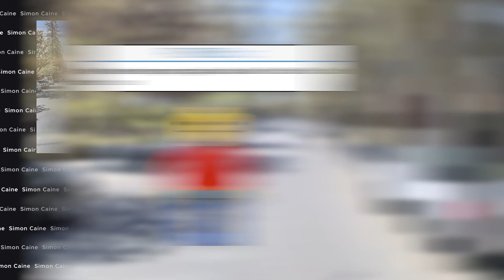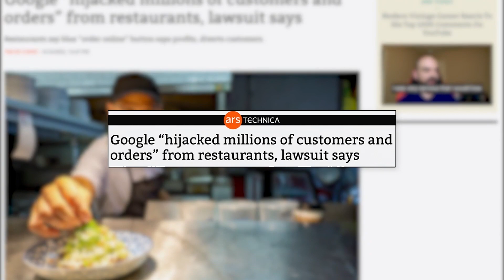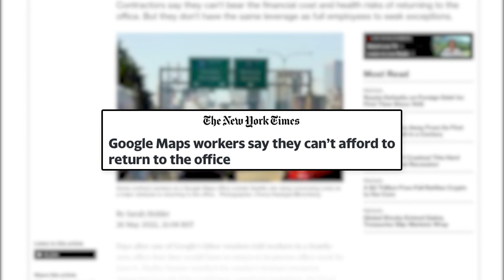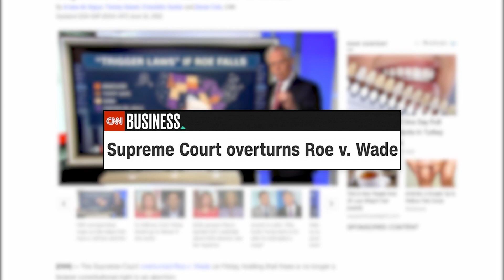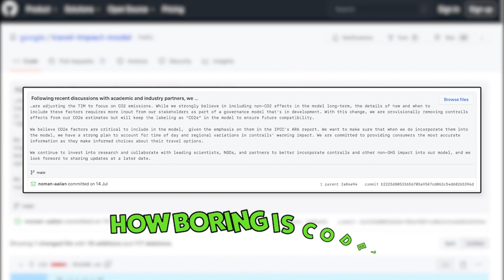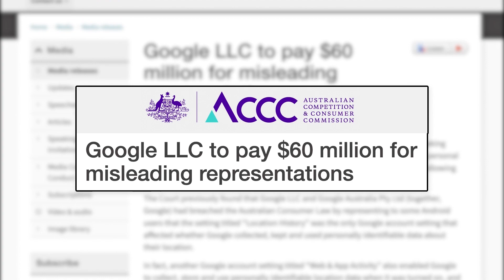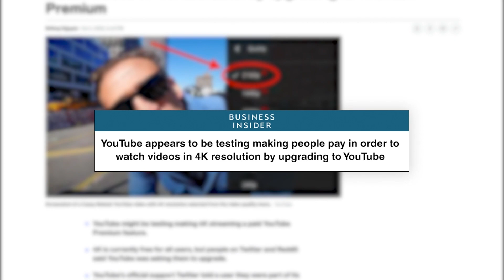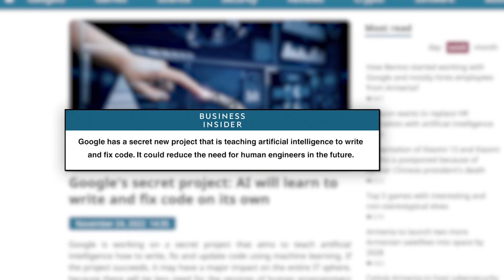Everything Toxic Google did in 2022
A lot can happen when you're the world's biggest search engine. Here's everything toxic Google / YouTube did in 2022.

CHAPTERS -

🗓️ 00:00 - Intro - Everything Toxic Google Did in 2022
🗓️ 00:05 - January 2022 - Google Maps Street View photos mafia boss and Google's Secret Project to convince Employees unions suck
🗓️ 00:28 - February 2022 - Google cut off money to Russia and lowered workers' salaries. And Google gave BLM location data to the police.
🗓️ 01:59 - March 2022 -  We found Google has a racial biased against black employees and they set up a bait-and-switch website to take money from small businesses
🗓️ 03:54 - April 2022 - Google gave EU users a reject all cookies button and banned all third-party recording apps in the Play Store
🗓️ 05:58 - May 2022 - Google Maps workers claim they can't afford to go back to the office and DeepMind is near achieving human-level AI.
🗓️ 07:30 - June 2022 - Google engineer believed their AI chatbot had come to life
🗓️ 08:39 - July 2022 - Russia hits Google with a $375M fine and Google admitted to lose search traffic thanks to TikTok
🗓️ 10:57 - August 2022 -  Google said employees don't work hard enough and Google Flights made air travel look cleaner.
🗓️ 12:22 - September 2022 - Google loses EU antitrust ruling and Deepmind says AI will eliminate humanity
🗓️ 14:27 - October 2022 -  YouTube increases the price of premium and recommends bad videos
🗓️ 16:58 - November 2022 -  Google fined (again) and they're ordered to allow third-party payment apps
🗓️ 20:28 - December 2022 - Google says 60% of the internet is duplicates

Amazon -

Everything else -